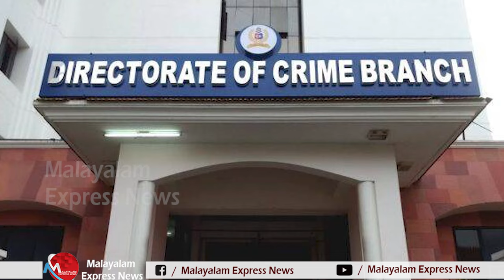വ്യാജ വോട്ടേഴ്‌സ് ID കേസ്; ഇലക്ഷൻ കമ്മീഷന്റെ പരാതി ക്രൈംബ്രാഞ്ച് അന്വേഷിക്കും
വ്യാജ വോട്ടേഴ്‌സ് ഐ ഡി കാർഡ് തയാറാക്കിയ കേസ് ക്രൈം ബ്രാഞ്ചിന് കൈമാറി, മുഖ്യ തിരെഞ്ഞെടുപ്പ് കമ്മീഷന്റെ പരാതിയിന്മേലാണ് നിർണായകമായ ഈ നീക്കം. രാജ്യത്തെ പൊതു തിരെഞ്ഞെടുപ്പ് നടപടികൾ അട്ടിമറിക്കാൻ വേണ്ടി വ്യാജ കാർഡുകൾ കേരളത്തിൽ നിര്മിച്ചതായും, അത് കോൺഗ്രസ് സംഘടനാ തിരെഞ്ഞെടുപ്പിൽ വ്യാപകമായി ഉപയോഗിച്ചതായും കമ്മീഷൻ വിലയിരുത്തുന്നു

Tag-Generator-Youtube-malayalam news-global